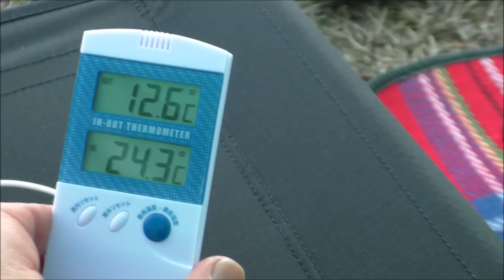ガソリンストーブを使う朝定食と暖房編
タープの軒先でガソリンストーブを使ってご飯を作りました。
タープで作ったテントの中と外気温の差はどのくらいになるのか？